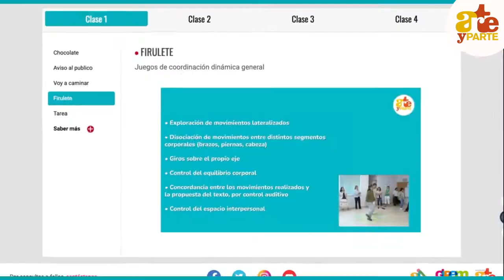¿CÓMO ES EL CURSO? "¿Quién lleva el ritmo?"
Este video demuestra cómo es el curso ¿Quien lleva el ritmo?
Este curso es una producción de la Asociación Arte y Parte, educar y crecer con arte y se ofrece en forma online.